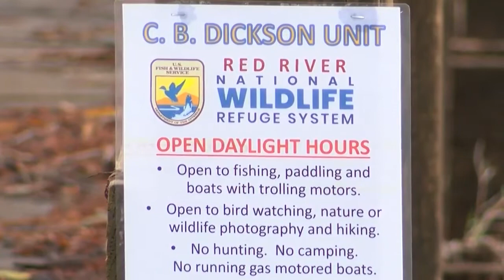Shreveport city park becomes national wildlife refuge